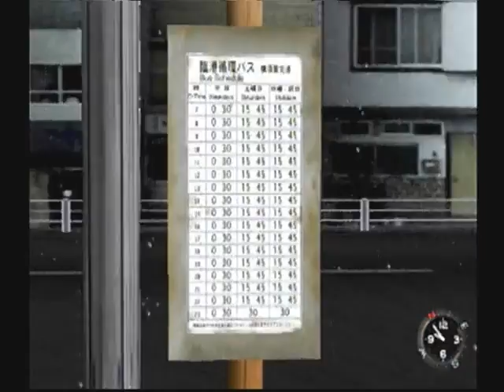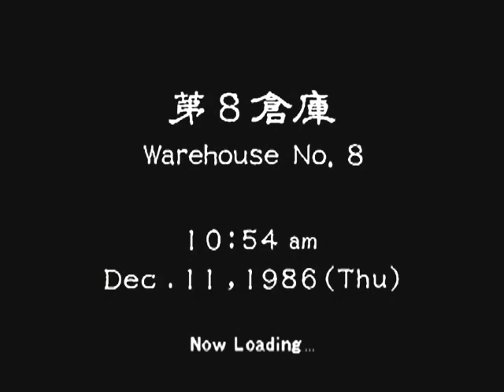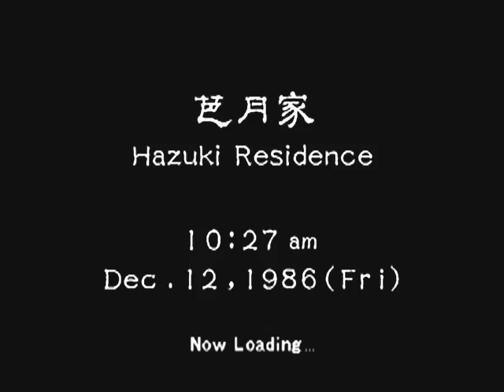Let's Play Shenmue Ep 14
Popeil Chat